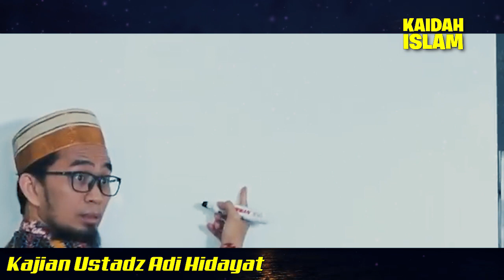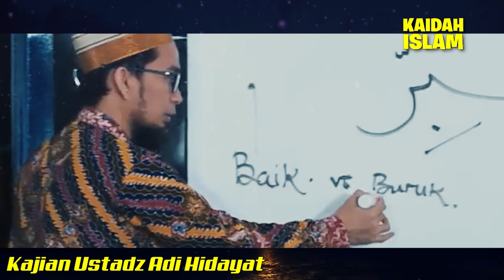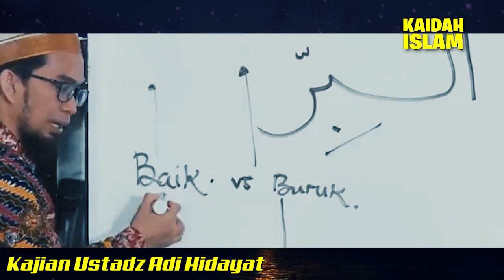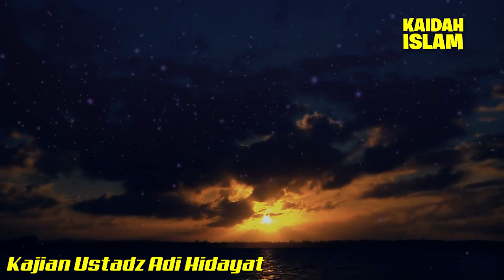AL BIRRU ✔ Kebaikan Yang Muncul Setelah Yang Buruk Hilang